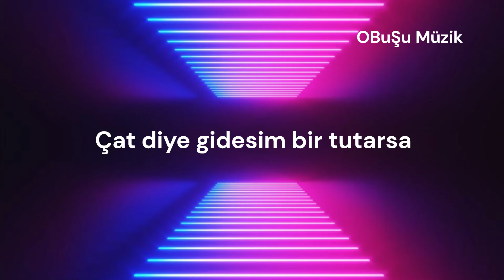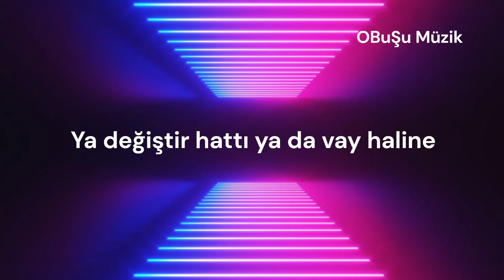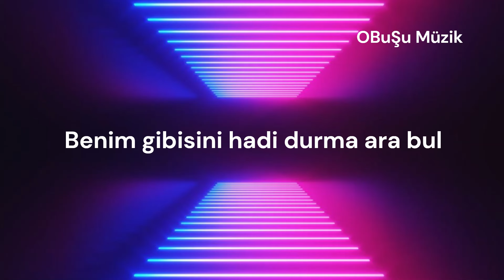Melis Fis - Yat Kalk Dua Et (Sözleri - Lyrics) | Ara bul ara bul benim gibisini hadi durma ara bul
Melis Fis - Yat Kalk Dua Et ŞARKI SÖZLERİ

Var mı seni benden çok sevecek ?
Bütün nazını çekecek ?
Gece gündüz bekleyecek seni telefon başında ?

Ara bul ara bul
Benim gibisini hadi durma ara bul
Hmmm yok oğlum sana
Yâr çıkmaz benden başka

Yat kalk dua et sen bana
Çat diye gidesim bi tutarsa
Tat tuz kalmaz hayatında

Bakıyosun ama görmüyosun
Gülüyorum diye iyi sanıyorsun
Duyuyorsun ama dinlemiyorsun
Hiç kıymet bilmiyosun

Ettin beni kul köle kendine
Tüm mahalle der; “Bu delinin derdi ne ?”
Bana uymaz senin bu tarife
Ya değiştir hattı ya da vay haline